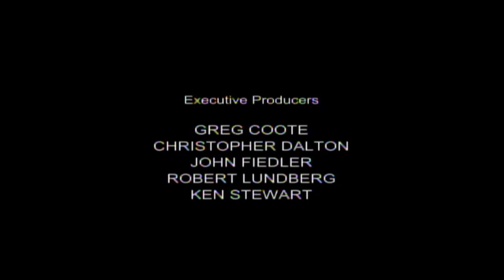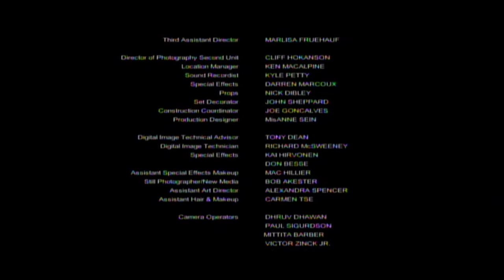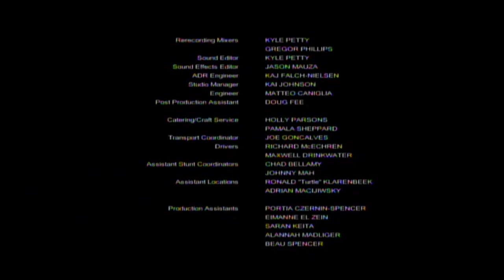Crowsnest (2012) DVD Closing Title and Credits MPI Media Group 2013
Crowsnest (2012) Closing of the film with Title and Credits

Video Format: DVD (Widescreen Edition)

Distributor: MPI Media Group

Rated-R

One in the entries of the obscure Canadian Found Footage Films of the 2010s. A Must-See!

Seen this one on Cable in 2013 and mostly the second and third reels.

This is one of those rare movies that saved the title and credits for the ending of the movie.